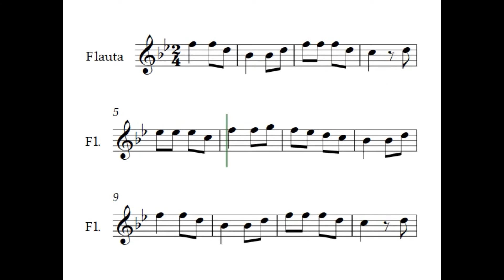Marcha Soldado. FLAUTA. Folclore Brasileiro.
PEMP: Programa de Educação Musical da Rede de Ensino de Palhoça. Prefeitura Municipal de Palhoça. Secretaria Municipal de Educação. Atividade Prática. Décima Quinzena: 14/09 à 26/09 de 2020. Alunos iniciantes de FLAUTA. Escola de Educação Básica Nossa Senhora de Fátima. Material elaborado e adaptado pelos professores: João Almir Wendt e Dulcinéia Machado Vidal.